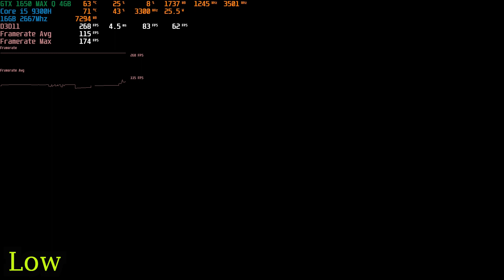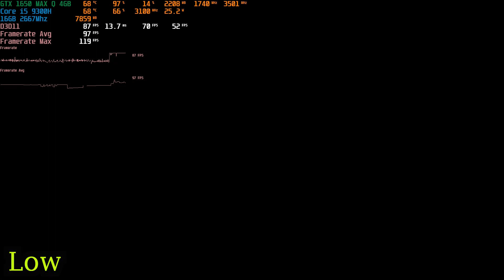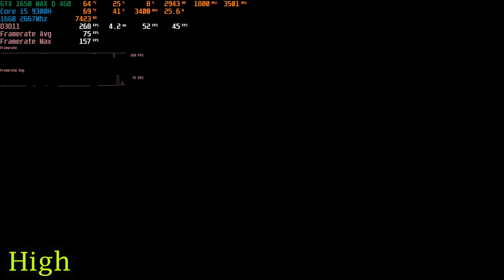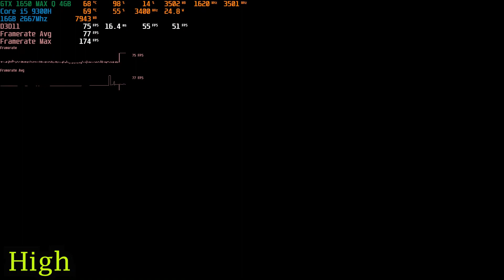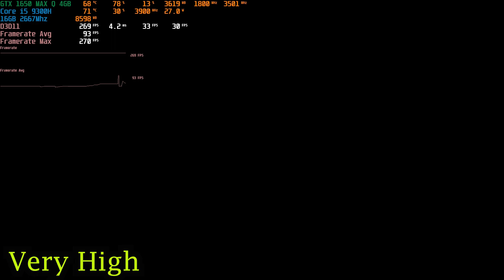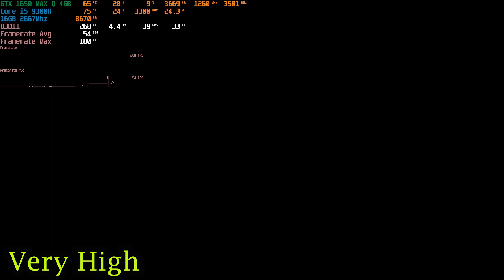GTA V | Grand Theft Auto V | All Settings Tested | MSI GF 63 9SC | 1650 Max Q + 9300H | Subscribe!!!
Tested in MSI GF 63 Thin 9SC

My Specs

My Specs.
MSI GF63 THIN 9SC
GTX 1650 Max - Q 4GB - GDDR5
16 GB/2667 MHz  Ram
i5 - 9300H  - 2.40 GHz
256 GB Kingston SSD + 1 TB 7200 RPM HDD.

Low 0:00
High 3:13
Very High 6:28
Benchmark Low 10:12
Benchmark High 13:17
Benchmark Very High 16:24

Check out Latest Deals!

Indian Stores

Budget Gaming Laptops

GF63 Thin 10SCSR-019IN Intel Core i7-10750H 10th Gen 15.6-inch 120Hz Laptop(8GB/512GB NVMe SSD /Windows 10 Home/Nvidia GeForce GTX 1650Ti Max-Q 4GB/Black/1.8Kg ) 9S7-16R412-019

MSI GF63 Thin 9SC-066 15.6" Gaming Laptop, Thin Bezel, Intel Core i7-9750H, NVIDIA GeForce GTX1650, 16GB, 512GB NVMe SSD

MSI GF63- 9SC- 460IN( i7 9th Gen/8GB Ram/512GB SSD/4GB GTX 1650/15.6 Inch )

HP Pavilion Gaming 9th Gen Intel Core i5 Processor 15.6-inch FHD Gaming Laptop (8GB/1TB HDD/M.2 Slot/Windows 10/NVIDIA GTX 1650 4GB/Shadow Black), 15-dk0264TX

MSI GF65 Thin 9SEXR-438IN Intel Core i5-9300H 9th Gen Processor 15.6-inch Laptop(8GB/512GB NVMe SSD/Windows 10 Home/Nvidia GeForce RTX 2060/Grey/1.8Kg ) 9S7-16W112-438

ASUS TUF Gaming FX505DT 15.6" FHD 120Hz Laptop GTX 1650 4GB Graphics (Ryzen 5-3550H/8GB RAM/512GB PCIe SSD/Windows 10/Stealth Black/2.20 Kg), FX505DT-AL106T

Laptop Rams
HyperX Impact 8GB 2666MHz DDR4 CL15 260-Pin SODIMM Laptop Memory (HX426S15IB2/8)

Corsair Vengeance Performance SODIMM CMSX8GX4M1A2400C16 8GB 2400MHz CL16 DDR4 PC Memory

SSD

Samsung 970 EVO Plus 250GB PCIe NVMe M.2 (2280) Internal Solid State Drive (SSD) (MZ-V7S250)

Crucial P1 1TB 3D NAND NVMe PCIe M.2 SSD - CT1000P1SSD8

XPG S40G 256GB RGB 3D NAND PCIe Gen3x4 NVMe 1.3 M.2 2280 Internal SSD (AS40G-256GT-C)

Kingston 1TB A2000 M.2 2280 Nvme Internal SSD PCIe Up to 2000MB/S (SA2000M8/1000G)

HDD

Toshiba 1TB 5400RPM 8MB Cache SATA 3.0Gb/s 2.5 inch Notebook Hard Drive (MQ01ABD100V) - 1 Year Warranty

Toshiba MQ01ABD050V 500GB 5400RPM 8MB Cache SATA 3.0Gb/s 2.5in Notebook Hard Drive - 2 Year Warranty

Vacuum Coolers

Anself Cool Cold Portable Low Noise Silent USB Air Extracting Laptop Notebook Cooler Cooling Fan Radiator with Vacuum Fan Four Sleeves for Daily Use

ELECTROPRIME Laptop Cooler Vacuum Portable USB Air External Extracting Cooling Fan for N E7Q6

Desktop Graphics Cards

MSI GeForce GTX 1650 Ventus XS 4G OC GDDR5 Gaming Graphic Card

Zotac Gaming Geforce GTX 1650 AMP Edition 4GB GDDR6 Graphics Card

Gigabyte GeForce GTX 1650 OC 4 GB GDDR5 Graphic Card (GV-N1650OC-4GD)

Gigabyte GeForce RTX 2060 Windforce OC 6GG GDDR5 Graphic Cards (GV-N2060WF2OC-6GD)

ZOTAC Gaming GeForce RTX 2060 Twin Fan 6GB GDDR6 192-bit Gaming Graphics Card, Super Compact, IceStorm 2.0, ZT-T20600F-10M

Zotac Gaming GeForece RTX 2070 Mini 8GB GDDR6 Graphics Card

MSI Gaming GeForce RTX 2070 256-bit HDMI/DP/USB Ray Tracing Turing Architecture Graphics Card (RTX 2070 Armor 8G)

ASUS GeForce RTX 2080 Super Overclocked 8G GDDR6 Dual-Fan EVO Edition VR Ready HDMI DisplayPort 1.4 Graphics Card (DUAL-RTX2080S-O8G-EVO)

MSI GeForce RTX 2080 Ti Gaming X Trio 11GB GDDR6 Gaming Graphic Card

ASUS ROG Strix GeForce RTX 2080 Super Advanced Overclocked 8G GDDR6 HDMI DP 1.4 USB Type-C Gaming Graphics Card (ROG-STRIX-RTX-2080S-A8G)

Desktop CPU

Intel® Core™ i5-9400F Processor (9M Cache, up to 4.10 GHz)

Intel Core i5 9600K 9th Gen 6 Cores up to 4.6 GHz Turbo Unlocked LGA1151 95W 9 m Cache DDR4 Desktop Processor

Intel® Core™ i5-10600K Processor (12M Cache, up to 4.80 GHz)

Intel® Core™ i7-9700K Processor (12M Cache, up to 4.90 GHz)

Intel Core i7 9700 Desktop 9th Gen Processor 8 Cores up to 4.7 GHz LGA1151 Intel® UHD Graphics 630

Intel® Core™ i9-9900K Processor (16M Cache, up to 5.00 GHz)

Intel 10th Gen Core I9 10900K 3.7GHZ Upto Max Turbo Frequency 5.3ghz Processor Special Edition (NO CPU Cooler)